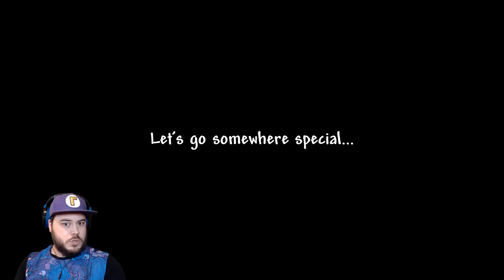BANJO TRAPPED ME IN HIS NINTENDO 64 GAME!! | 5 Random Horror Games! (EXE Edition)